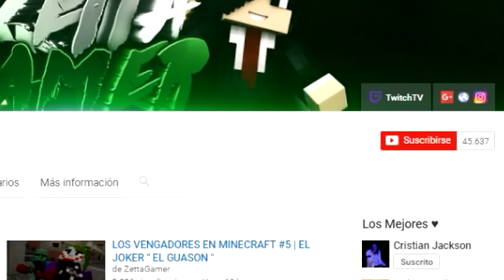XLR8 VS GOOP EN BEN 10 ROBLOX | ROBLOX BEN 10 ARRIVAL OF ALIENS